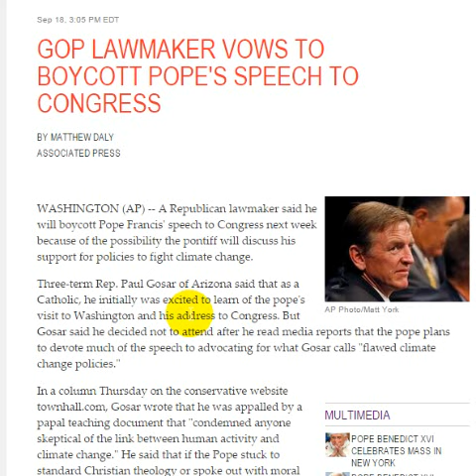GOP to Boycott Pope Francis Speech (aka False Prophet)